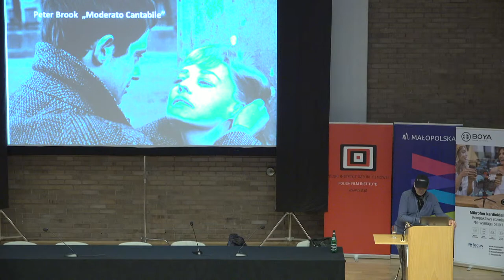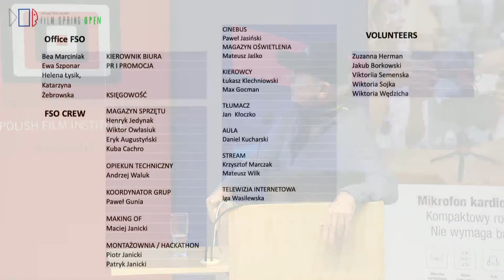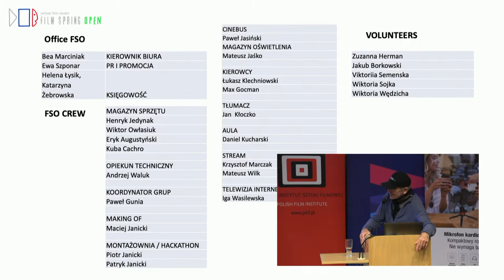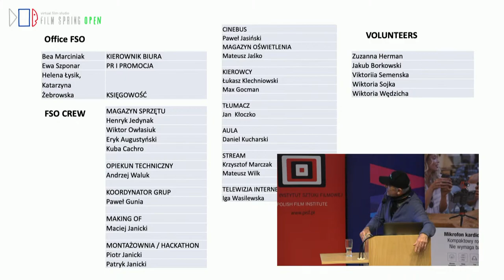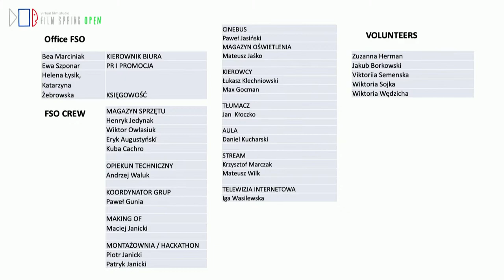Wykład zamykający - prof. Sławomir Idziak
Wykład zamykający PLENERY FILM SPRING OPEN 2021
Wykład odbył się w Krakowie podczas Plenerów Film Spring Open 2021  - corocznych warsztatów dla branży audiowizualnej.

🎬 Plenery Film Spring Open to międzynarodowe, dziesięciodniowe (odbywają się corocznie w październiku w Krakowie), interdyscyplinarne warsztaty edukacyjne (około 250-350 uczestników), których celem jest kompleksowa, skierowana na przyszłość branży edukacja audiowizualna dla studentów i młodych twórców reprezentujących wszystkie zawody produkcji filmowej, którzy chcą podwyższyć swoje zawodowe kompetencje. Proponujemy uczestnikom możliwość rozwijania własnych projektów w grupach dedykowanych przy wsparciu uznanych artystów, za pomocą sprzętów o wartości 12,5 mln zł, który otrzymujemy od współpracujących z nami Partnerów technologicznych. Codziennie odbywają się także wykłady, spotkania z twórcami, warsztaty technologiczne i projekcje filmów.

📣 Plenery w 2015 i 2021 otrzymały nagrodę  Polskiego Instytutu Sztuki Filmowej. W roku 2014, 2018, 2022 były nominowane do nagrody.

Proponujemy przez cały rok także udział w kursach online z zakresu sztuki AV, a także konsultacje indywidualne z wybitnymi artystami i technikami.
Serdecznie zapraszamy!